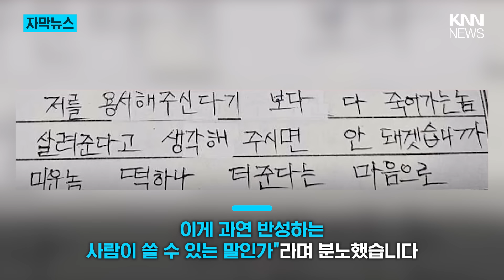경쟁 회사 사장 찾아가더니.../ KNN